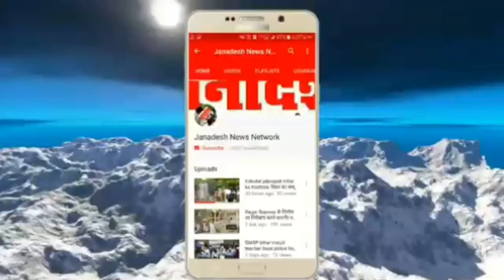भागवत कथा आयोजन के पूर्व तिउरी गांव में गाजे-बाजे के साथ निकाली गई भव्य कलश शोभायात्रा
Janadesh news